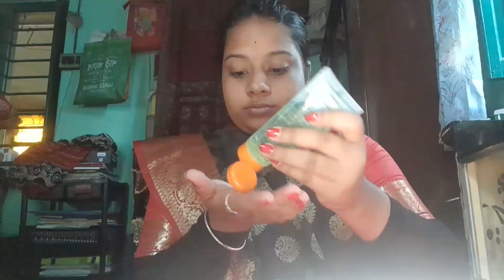Maa kali makeover